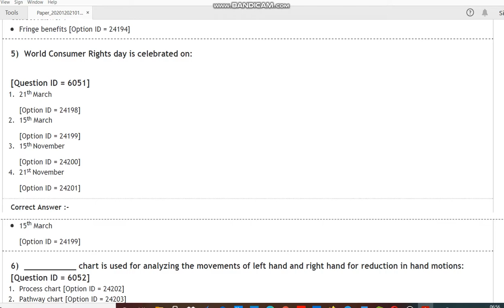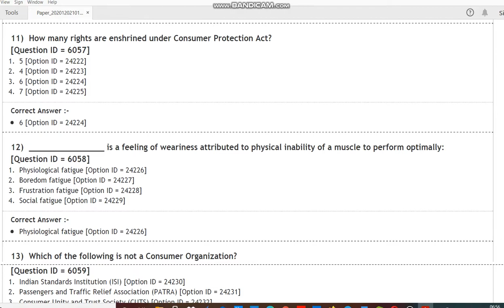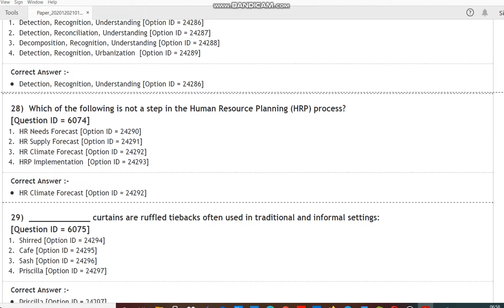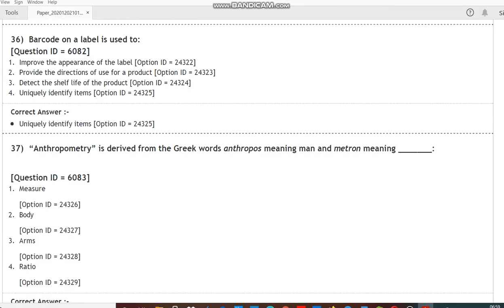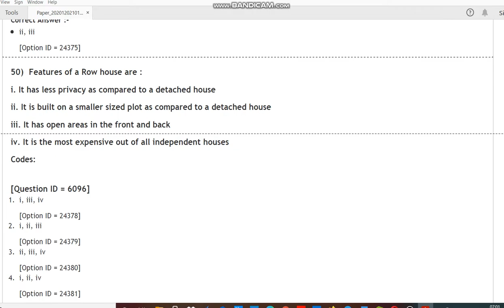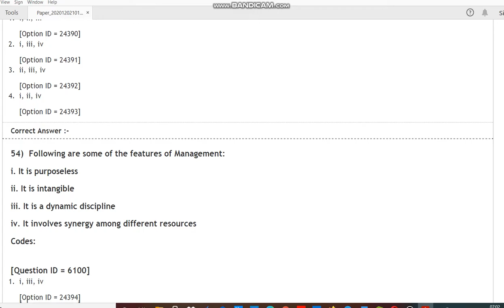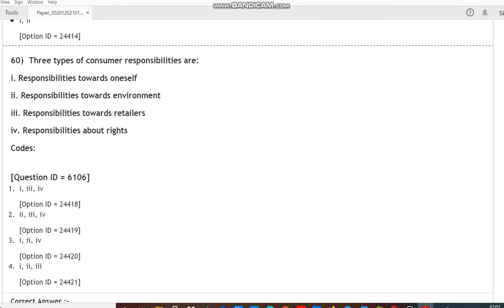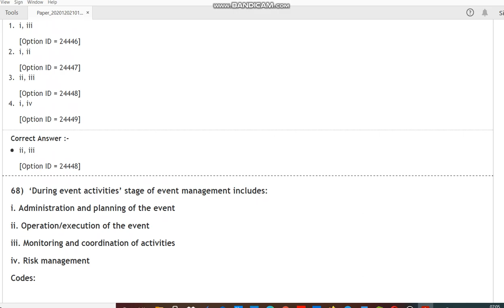DU MSc Resource Management N Design Application 2020 entrance paper by hitesh kumar